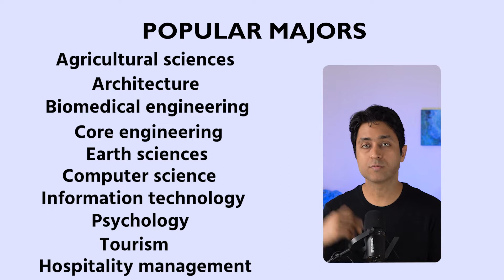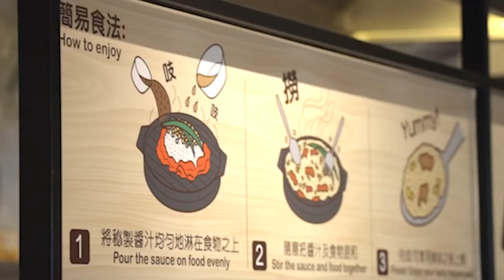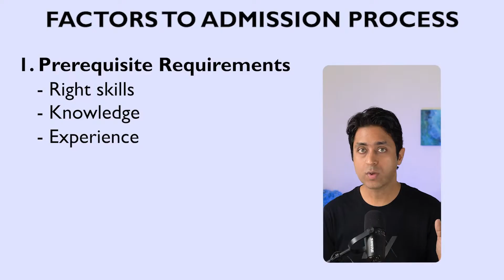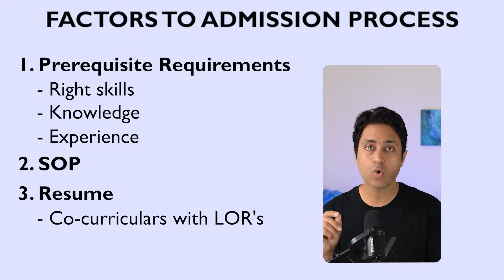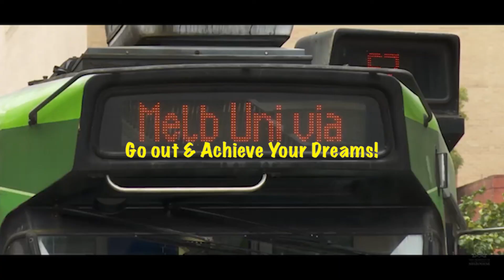UNIVERSITY OF MELBOURNE | HOW TO GET INTO UNIVERSITY OF MELBOURNE | College Admissions, Fees, Campus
Step by Step guide on How to Get into the MELBOURNE

Here is the COMPLETE GUIDE ON HOW TO GET INTO HKUST  College Admissions video.